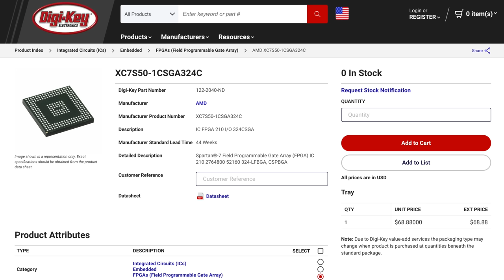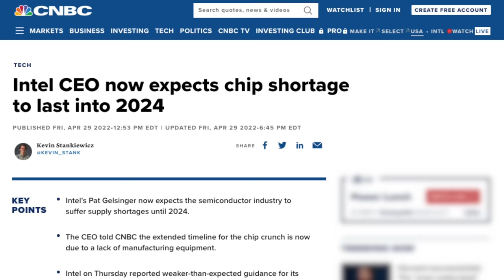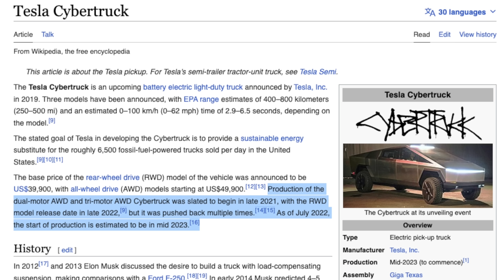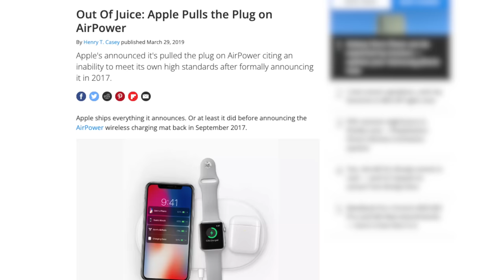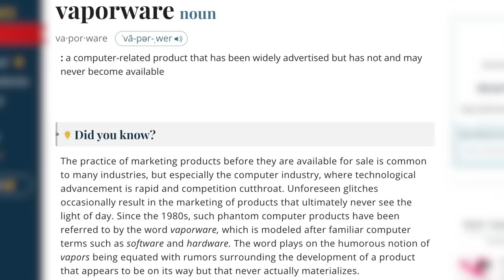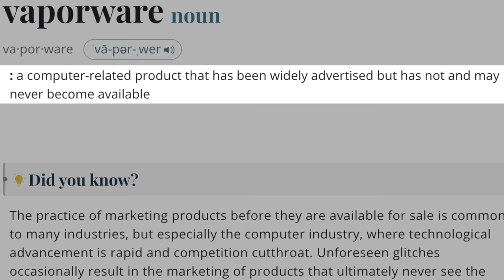Where Is Theia? It's 2023...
It's 2023. Where is Theia?

0:00 Intro & Overview
2:37 Delays
4:15 Silence & Disappointment
6:17 Development Behind The Scenes?
7:15 Future Stuff
9:13 Should You Wait for Theia?
11:40 Sharing Future Info?
13:25 Wrapping Up

Recommended Equipment:
Radar Detector
Dashcam battery pack

Whether I get paid or not (on some things I don’t), it’s important to me to ensure that I stay objective and unbiased and give you my honest opinion so you can make an educated decision as to what’s best for you. You deserve that and I wouldn’t have it any other way. :)